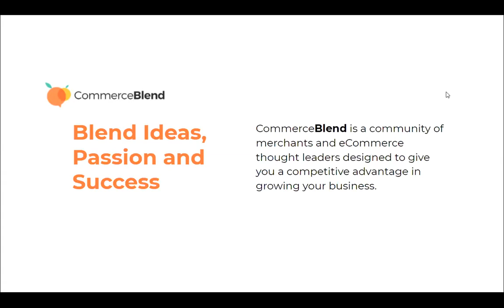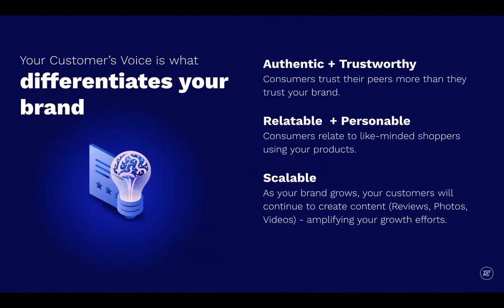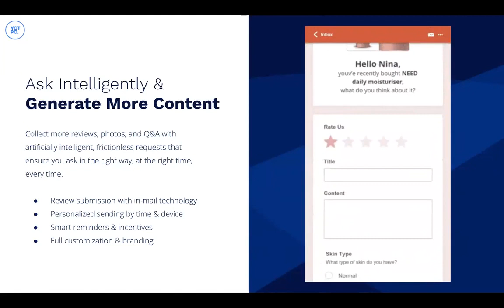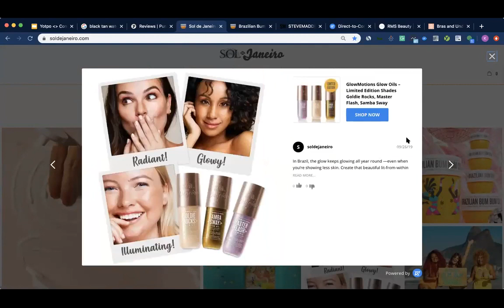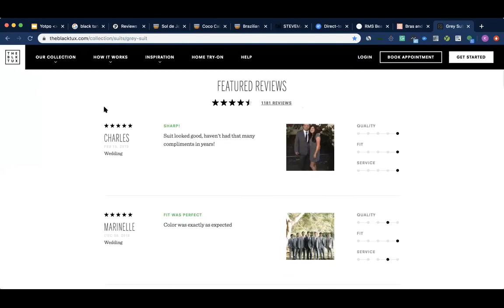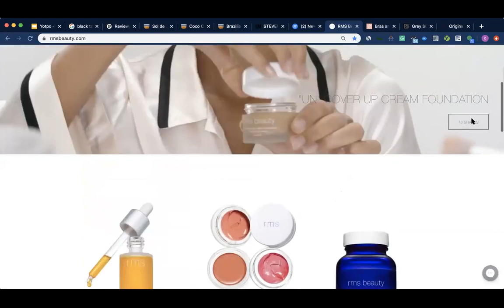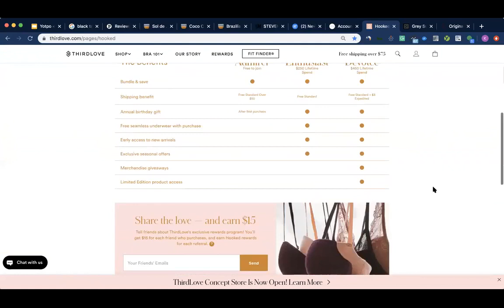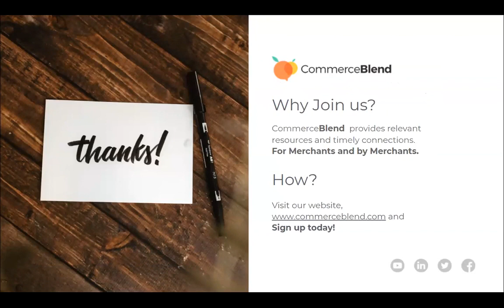Accelerate Your Growth With Social Proof | CommerceBlend Lunch and Learn webinar with Yotpo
In this live 'Lunch and learn' session, CommerceBlend connects you with the tools that have the greatest potential impact on your eCommerce business. We invited Kaila Saller, an agency partner relationship manager from Yotpo to educate and give a competitive advantage in growing your business.

Yotpo helps you accelerate your growth with a full suite of solutions for customer reviews, visual marketing, loyalty programs, referrals. It also enables advocacy and maximizing customer lifetime value. With Yotpo, brands can effectively leverage social proof to increase trust and sales, cultivate loyal customer advocates, and make better business decisions based on customer feedback.

About this session:
- About the company Yotpo
- How to differentiate your brand
- Yotpo’s marketing cloud services
- How Yotpo help your business
- How to generate more content from your customers
- Ways to interpret visual marketing scheme
- Customer Loyalty Program
- Q&A session